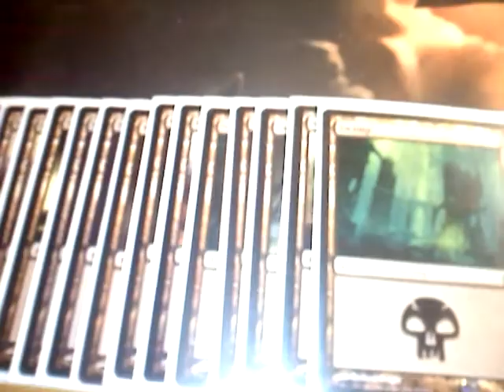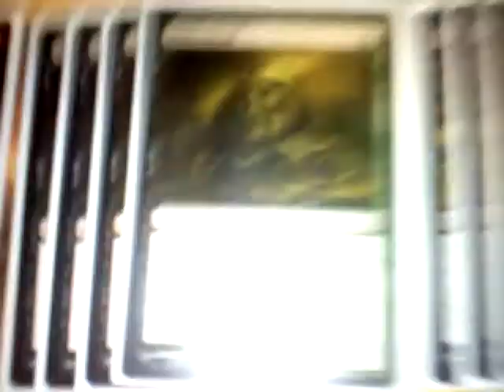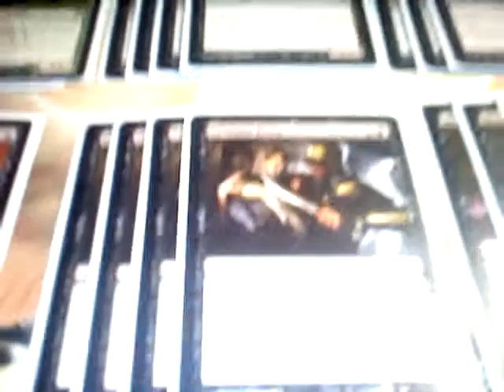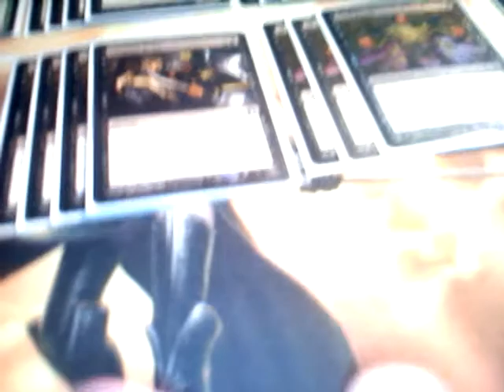Deck Tech Mono Black/Budget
Supguys, Jordanthemindscultpor with another deck tech in this playlist. Heres the deck list for this deck down here! ENJOY!! :D

::Land Base::

17x Swamp

::Creatures::
4x Typhiod Rats
4x Rakdos Cackler
4x Slither Head
4x Tormented soul
3x Diregraf Ghoul
4x Blood Artist
2x Pack Rat
3x Thrill-kill Assassin
4x Vampire Nighthawk

::Spells::
4x Tragic slip
4x Assassins Strike
3x Dark favor